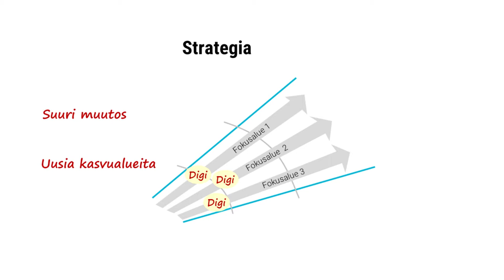Ei erillistä digistrategiaa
Ajattelitko tehdä digistrategian erillisenä harjoituksena? Ei ehkä kannattaisi.

Monet yritykset lähtevät miettimään digistrategiaa erikseen.  Tämä johtaa siihen, että digistrategiassa on yhdet fokusalueet ja liiketoimintastrategiassa toiset fokusalueet.  Ja sitten yritetään väkisin linkittää niitä yhteen. Ei ole fiksua, kokonaisuus ontuu.

Paras tapa on huolehtia siitä, että digitaalisuus on strategian ytimessä ja erottamaton osa sitä.  Silloin lähdet toteuttamaan uusia asioita myös digin kautta. Voit uudistaa liiketoimintamallia ja tehostaa toimintaa. Automaattisesti ohjaat kaikkien ajattelua siihen, miten digitaalisuutta voi hyödyntää.

Digitaalisuus on strategian ytimessä myös kaikilla painopistealueilla. Jos haetaan suurta muutosta, uusia kasvualueita tai uutta bisnesmallia, niin siitä voi tehdä oman painopistealueensa, jossa myös digitaalisuudella on keskeinen rooli.

Älä siis tee erillistä digistrategiaa, vaan huolehdi siitä, että digitaalisuus on strategian ytimessä.